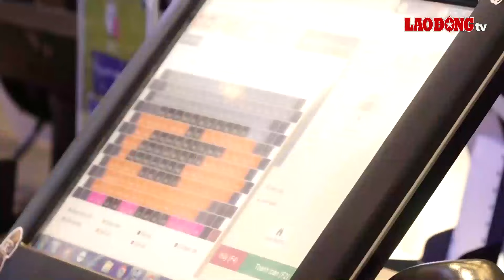Đề xuất học sinh, sinh viên làm thêm không quá 20 giờ/tuần có dễ thực thi? | Báo Lao Động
BÁO LAO ĐỘNG | Đề xuất của Bộ Lao động - Thương binh và Xã hội về việc học sinh, sinh viên đủ tuổi lao động có thể làm thêm nhưng không quá 20 giờ/tuần trong kỳ học đang nhận được nhiều quan tâm của dư luận.

* Đường dây nóng: 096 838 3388